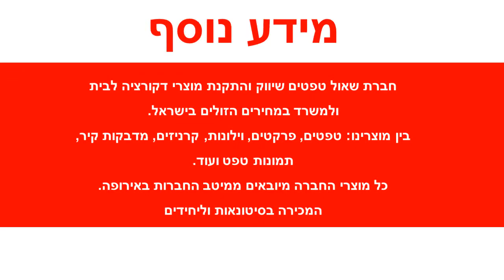מדבקה לקיר ארץ הפרחים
מידות המדבקה:רוחב : 140 ס"מ גובה : 150 ס"מ צבעי המדבקה ניתנים לבחירה מתוך רשימת הצבעים בגלריה לפי מספר הגוונים:גוון 1: ירוקגוון 2: ורוד בהירגוון 3: כתוםגוון 4: ורודהמדבקות מגיעות בהזמנה אישית לכן אין אפשרות לבטל או להחזיר.המדבקות מיוצרות על נייר איכותי במיוחד מחומר ויניל (vinyl) מדבקות באיכות גבוהה מאוד מתאימות לחיפוי קירות בסטייל : בבית , במשרד , בחנויות ,באולמות וכו' .הדבקתן משדרגת משמעותית כל חלל , מוסיפה ססגוניות , צבע , חום ושיק .ניקיון המדבקה מתבצע באמצעות מגבון לח .עלולים לחול שינויי גוונים קלים בין המוצר המופיע באתר למוצר בפועל בשל שינויי רזולוציות מסכים .המחיר אינו כולל שירותי הדבקה .ניתן לקבל שירותי הדבקה מקצועיים בתוספת תשלום .